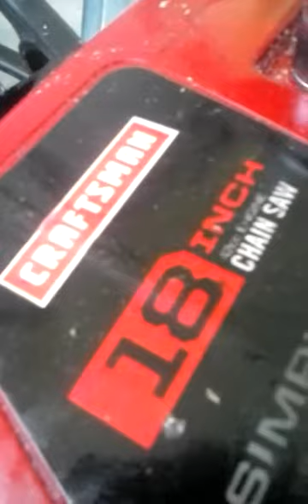lil maniac dj carolina boy s chain saw says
run for campain nigga